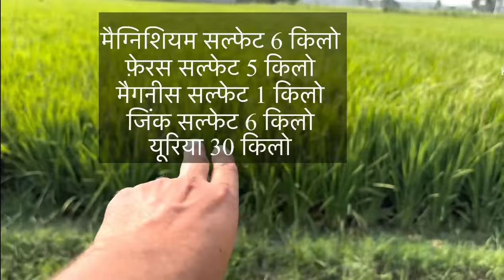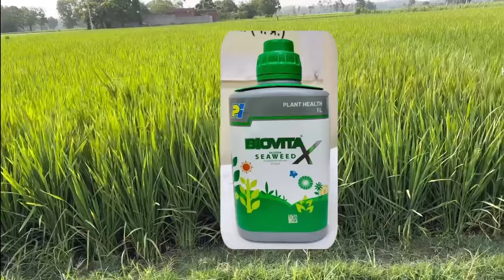धान के इस खेत में 70-70 कल्ले है ख़ुद देखें खेत , धान में कल्ले बढ़ाने का बेस्ट फार्मूला